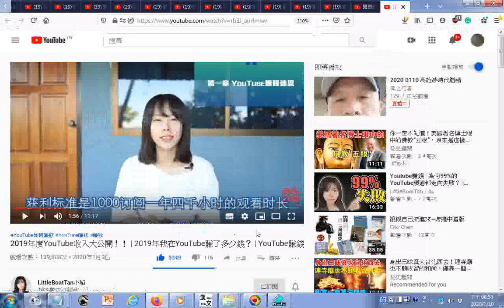_瀏覽(獲利標準是一千訂閱一年四千小時的觀看時長)_2019年度YouTube收入大公開！！ 2019年我在YouTube賺了多少錢？ YouTube賺錢